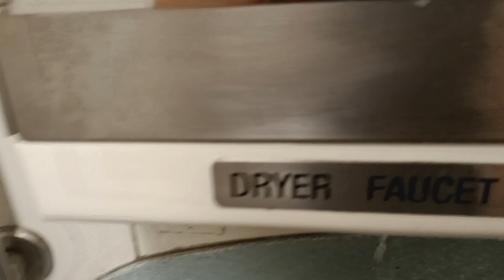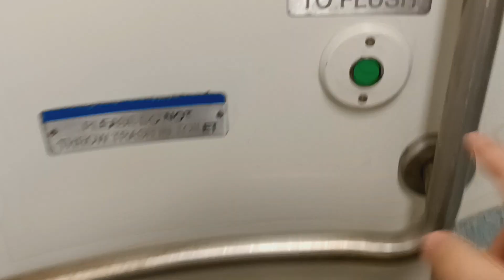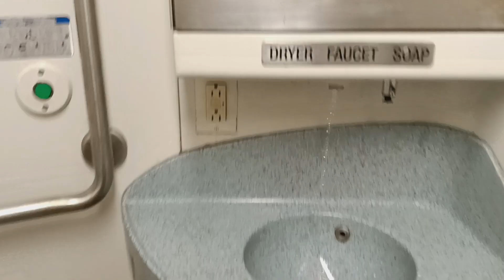MTA Long Island Railroad M7 restroom